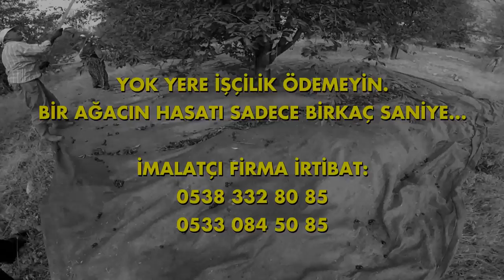Kadıoğlu Vişne Silkme Hasat Makinesi Nasıl kullanılır? 2016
Türkiye'nin en çok kullanılan vişne hasat makinesi hakkında bilgi almak için:
Kadıoğlu Makine Danışma Hattı: 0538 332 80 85